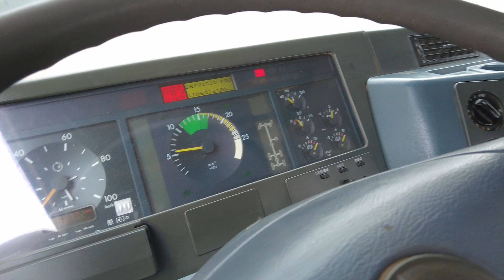Mercedes Benz 3340 AK Container transport nr.: 220219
Mercedes Benz 3340 AK   Container transport
Chassisno.: WDB9521821K320112
Year: 1998
Description:
- Single cabin
- Steel suspension front
- Steel suspension rear
- Manual gearbox

Feature sets:
- Diff. Lock